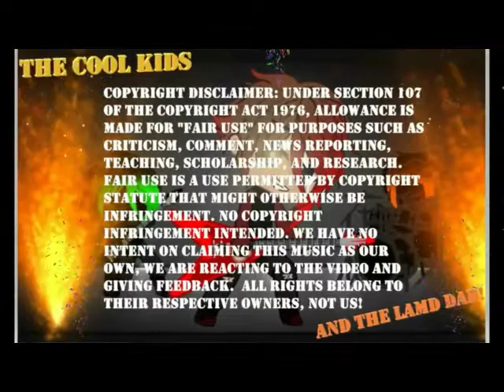Cool Kids & Lame Dad Reacts to Bitwashere - Batteries For A Glue Stick!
Hey Cool Kids fans back with a request from OPTTUBE for Bitwashere - Batteries For A Glue Stick! What will we think of this one!

Batteries For A Glue Stick - Bitwashere

Our Webpage!